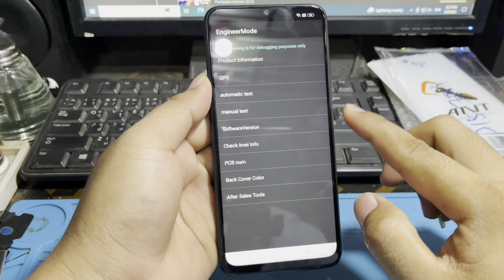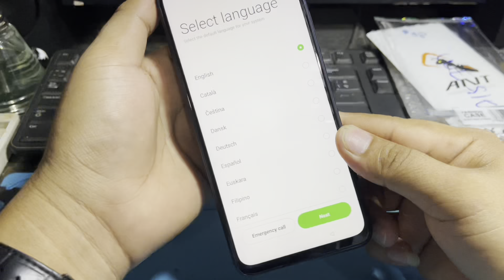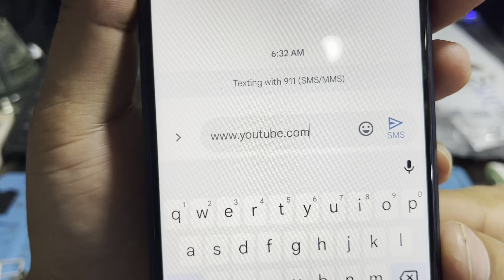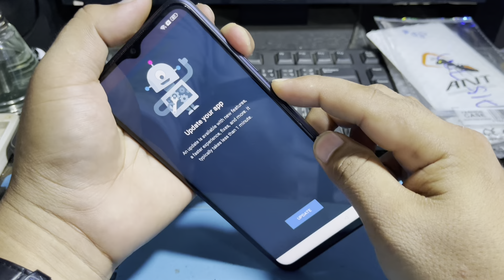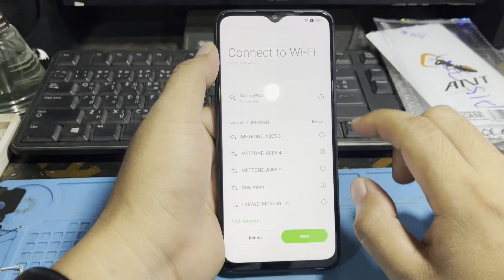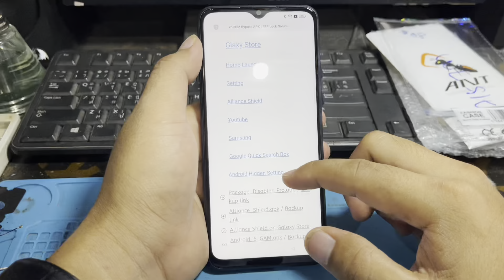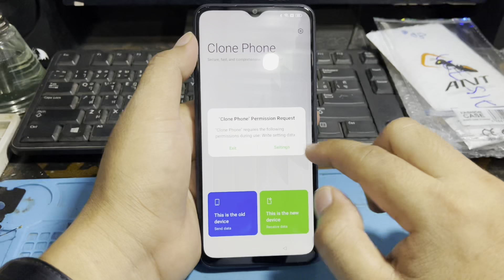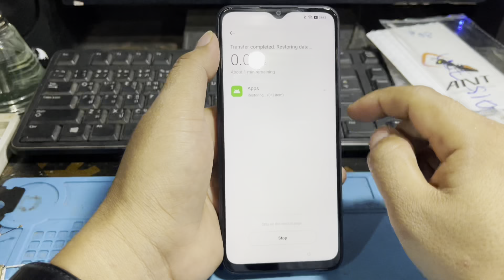OPPO A17 Frp Bypass Android 12,CPH2477 Frp bypass,A17 frp